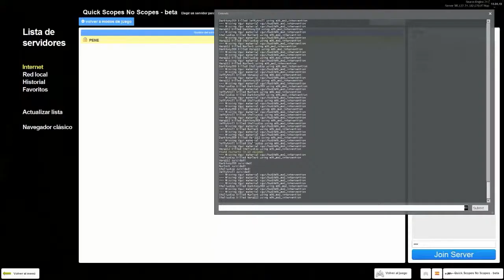Garry's Mod - Partida a Quicks